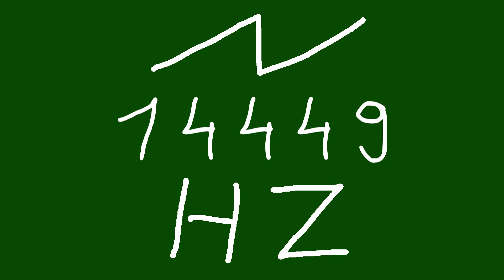14449 hz saw